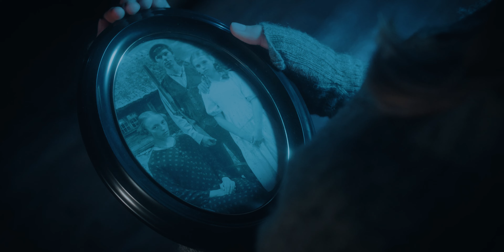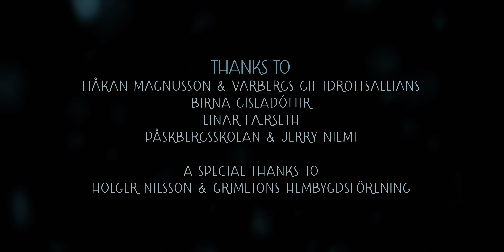YULE CAT | Icelandic Folklore Horror Short Film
It does not care if you are naughty or mice.

"The night before Christmas, an Icelandic family is struck by an evil that lurks in the dark."

Christmas is weird. It’s where families come together to celebrate a big red man but where there’s also a foreboding sense of anxiety creeping around the corner.
It’s full of colorful glee that manifests in gifts and cold nights that would kill you if you didn’t have the proper clothes.
Folklore has always had a looming presence over Christmas, especially in the Nordic countries.
In Sweden we have the Yule Goat, closely resembling Krampus, but an even more obscure being inhabits Iceland, one we believe hasn’t gotten nearly enough attention in entertainment.
We wanted to change that with this film.
The Yule Cat of Iceland is a horrific large feline beast who hunts men rather than mice and actively
stalk the ones who are already poor and on their knees.
Yes, we know, Icelandic folklore is bleak. We love it.
Our goal was to make as faithful an adaptation of the source material as possible, with Icelandic language and all, while realizing this creature as a force of nature in a horror setting through the perspective of a child.
Do not go gentle into that Christmas night.

▼CREDITS▼
written, directed & produced by
Albin Glasell

cinematography, editing, VFX & sound by
Erik Engbo

3D animation & modeling by
Selma Einarsdóttir & Bjarki Kjellsson

makeup & hair by
Julia Nord

introducing Ingrid Bunnskog as ”Gudrun”
with Agnes Persson as ”Hildur”

producer, concept artist & 3D textures
Leia Widgren-Bjarkadotter

production assistant & assistant camera
Cajsa Wittboldt

sound technician
Jinny Chen

costume
Agnes Persson

props
Alexander Svensson

script consultant
Tage Olsson

made with support from
Kultur i Halland - Film & Idécentralen Varberg
Filmed on location in Varberg, Sweden 2022

- OFFICIAL SELECTIONS -

SHORT TO THE POINT 2023
Bucharest, Romania
*NOMINATED, BEST HORROR SHORT FILM*

NIGHT TERRORS FILM FESTIVAL 2023
Copenhagen, Denmark

THE NORTH FILM FESTIVAL 2023
Stockholm, Sweden
*WINNER, BEST HORROR SHORT FILM*

ZAGREB INTERNATIONAL FILM FESTIVAL 2023
Zagreb, Croatia
*WINNER, BEST SUPPORTING ACTRESS & BEST VFX*

FROSTBITER ICELANDIC HORROR SHORT FILM FESTIVAL, 2023
Akranes, Iceland
*NOMINATED, BEST INTERNATIONAL SHORT*

HORROR SCREENINGS FILM FESTIVAL BLOODY MIRROR, 2023
Tbilisi, Georgia
*WINNER, BEST DIRECTOR*

CRIMSON SCREEN HORROR FEST, 2023
Columbia SA, United States

ATLANTA HORROR FILM FESTIVAL, 2023
Atlanta Georgia, United States

FILMQUEST, 2023
Provo Utah, United States
*NOMINATED, BEST MICRO SHORT*

LA INTERNATIONAL HORROR FILM FESTIVAL, 2023
Los Angeles, United States
*FINALIST*